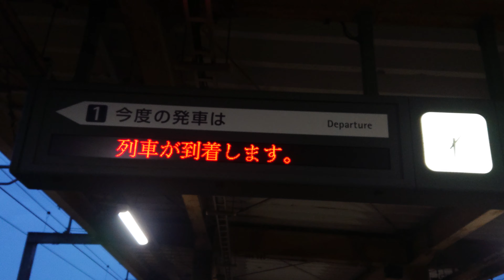【更新後】千歳線 千歳駅 1 , 2番線 ホーム 発車標（4K）